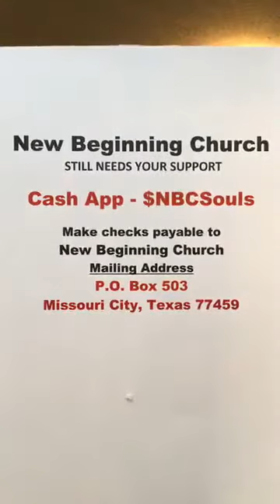Bible Study, Philippians 3:1-7 (April 22, 2020)